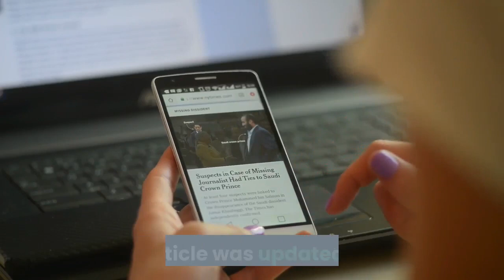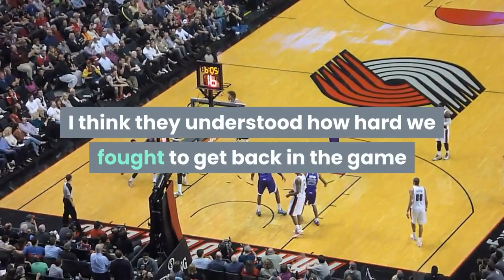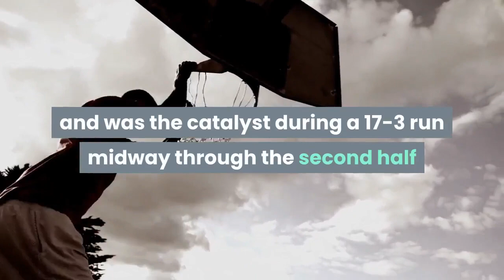Oregon State’s dream NCAA tourney run ends in crushing loss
Houston forward Brison Gresham (55) defends Oregon State guard Ethan Thompson (5) during the first half of an Elite 8 game in the NCAA men's college basketball tournament at Lucas Oil Stadium, Monday, March 29, 2021, in Indianapolis. By Dave SkrettaThe Associated PressMon., March 29, 20213 min. readArticle was updated 20 hrs agoINDIANAPOLIS - Oregon State hardly looked like a No. 12 seed the first two weeks of the NCAA Tournament. For a while Monday night, the Beavers sure did. Yet facing a 17-point second-half hole, the plucky Pac-12 upstarts showed the kind of ferocious defence and determination against No. 2 seed Houston that brought them to their first Elite Eight in nearly three decades. They came all the way back with a frantic rally, only to watch the Cougars hang on for a 67-61 victory and a spot in the Final Four. The heartbreaking loss ended a charmed late-season run for Oregon State (20-13), which was making just its second trip to the NCAA Tournament since 1990 and was part of a big showing by its often-overlooked conference.“It was a hell of a run,” Oregon State coach Wayne Tinkle said from his hotel room, after the NCAA’s technical difficulties for postgame interviews gave him more than an hour to digest the loss. “The guys were down. There were tears. I think they understood how hard we fought to get back in the game and how we squandered it.“But I’m thankful for the staff and people around me that boosted us back up,” Tinkle added, “and I’m proud of the effort of this group. We showed amazing heart, fight, and we got every ounce out of this group that we could.”Picked to finish last in the Pac-12, the Beavers beat five AP Top 25 teams, the most since their 1975-76 team won the same number. They won their first game in the Big Dance since 1982, tied the 1963 Final Four team for the most tourney wins in school history with three, and matched Missouri in 2002 as the worst-seeded team to reach the Elite Eight. The Final Four? It was just 3 1/2 minutes out of reach. All-Pac 12 guard Ethan Thompson, who ushered the bubble-dwelling Beavers into the tourney with a stunning conference tournament title, struggled all night before coming alive down the stretch. He had 11 points and seven boards, and was the catalyst during a 17-3 run midway through the second half that gave Oregon State a chance. That charge by Tinkle’s team, capped by a 3 from Gianni Hunt, tied the game at 55 with 3 1/2 minutes to go.“In the back of our minds,” Thompson said, “we knew a run was coming for sure.”But Quentin Grimes coolly knocked down a 3-pointer at the other end to give Houston the lead back. And after Thompson hit the second of two free throws, Grimes added two of his own to make it 60-56 with 2:22 to go. Hunt missed a 3-pointer for Oregon State. So did Jarod Lucas. And while the Cougars (28-3) were having plenty of free-throw problems of their own, they made enough down the stretch to earn their first Final Four trip since 1984.